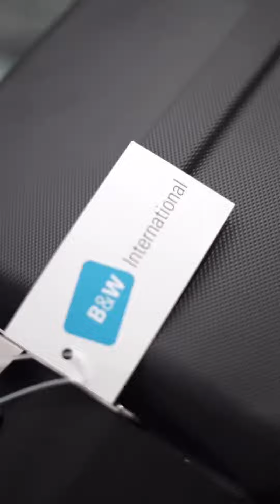Review Kelebihan dan fungsi dari bikebox B &W